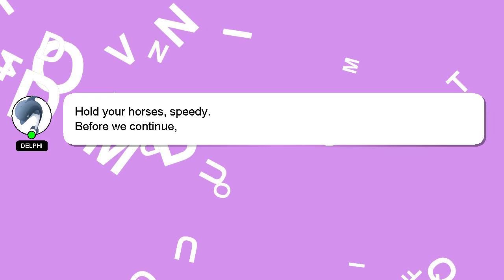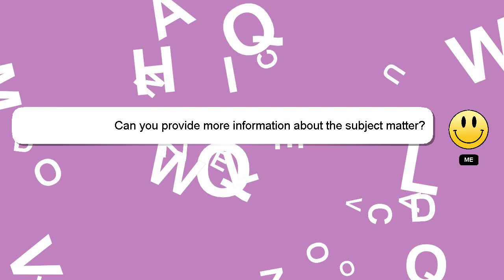How to become income tax officer after bsc?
Allow me to introduce myself briefly, Hey, I'm known as Delphi. I am happy to help you with your questions. - How to become income tax officer after bsc?

Your answer will be recognized and valued, and I will 'heart' it to show my appreciation.

*2 What we are experimenting :*